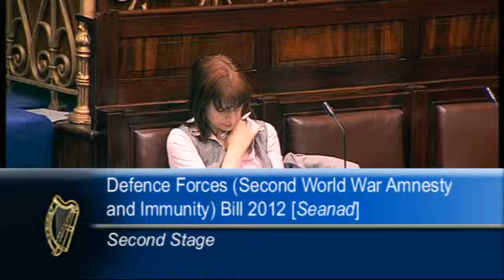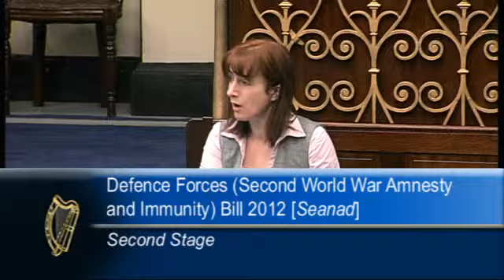Proceeding of the House of the Oireachtas